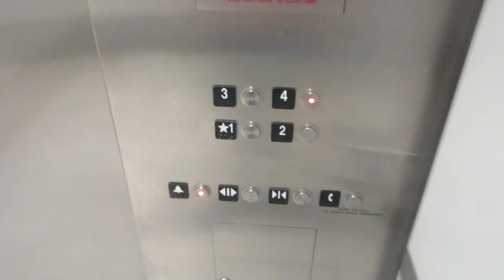Schindler 5500 MRL North Core Elevators at Tampa International Airport Rental Car Center - Tampa FL